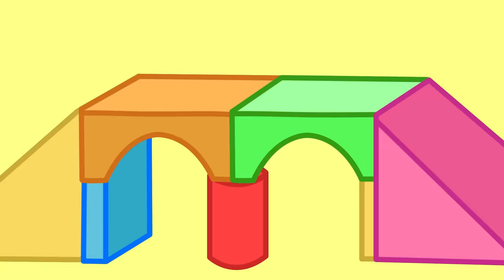Peppa-Wutz-Geschichten | Die Spielzeugfabrik | Videos für Kinder